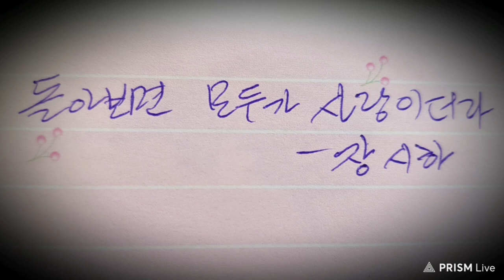돌아보면 모두가 사랑이더라